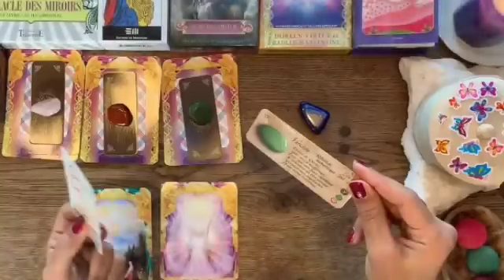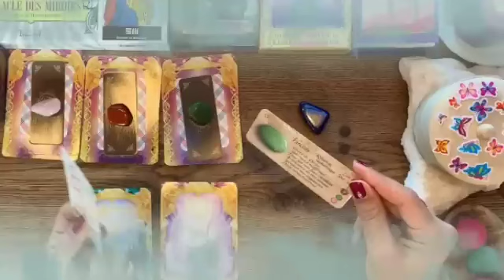توقعات العاطفية لبرج الدلو لسنة 2024 👑 فاجعة كبرى شخص يتعرض لحادث😱سري للغاية يا دلو إكتم خبر🤐